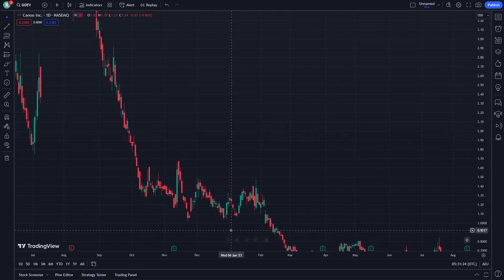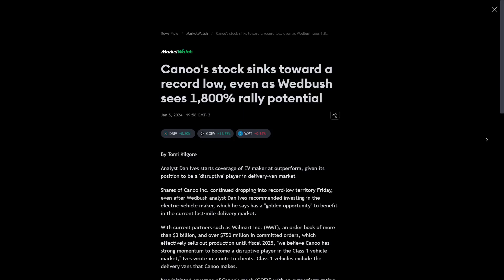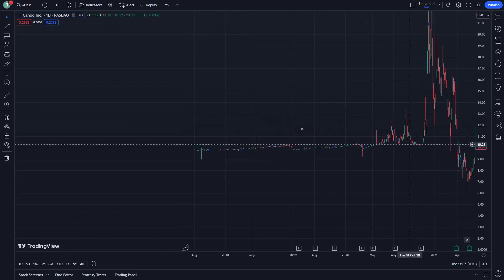CANOO GOEV Stock Price Prediction News Today 6 January